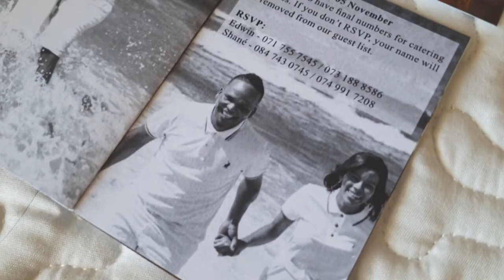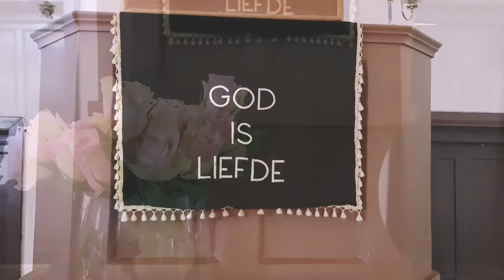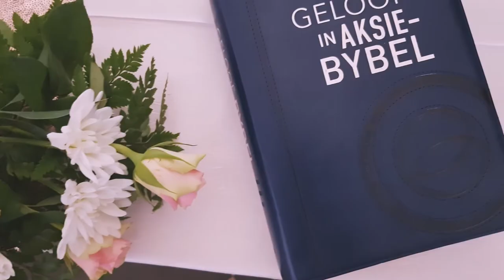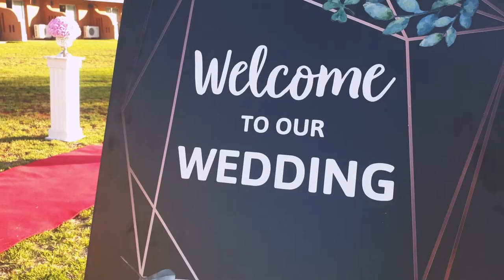Shané en Edwin Boer Wedding in Upington NC, SA.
Book your wedding with me.